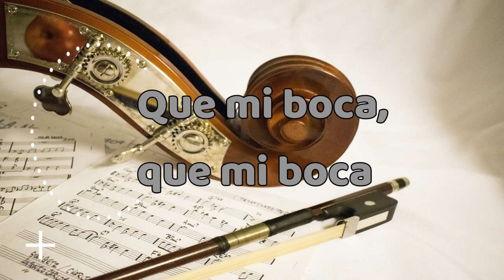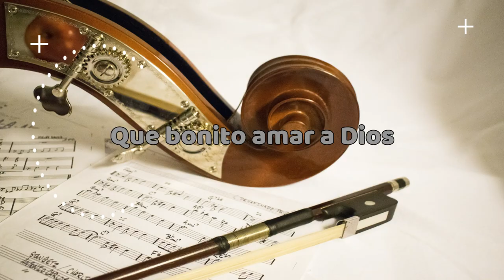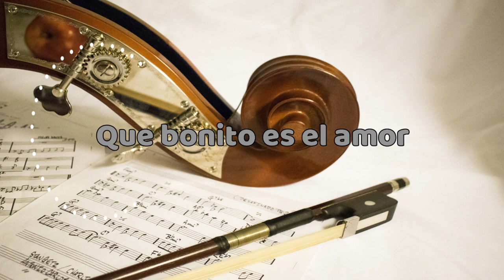Que bonito amar a Dios, cantautor Hector hugo G/M